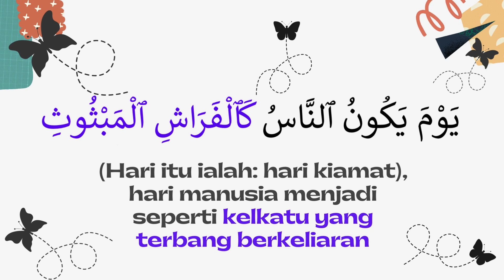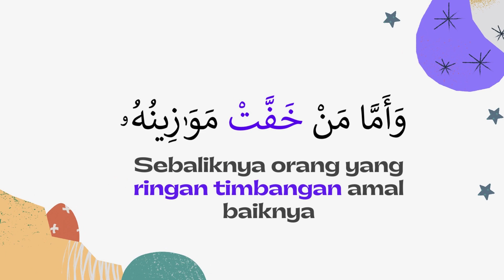Surah Al-Qariah| Audio Terjemahan B.Melayu | Sheikh Mishari Al-Afasi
Surah Al-Qari'ah (bahasa Arab: القارعة) adalah surah ke-101 dalam Al-Quran. Surah ini terdiri dari 11 ayat dan termasuk dalam kelompok surah Makkiyah, yaitu surah yang diturunkan di Mekah sebelum hijrah Nabi Muhammad ﷺ ke Madinah. Surah ini membahas tentang hari kiamat dan akibat perbuatan manusia selama hidupnya. Surah Al-Qari'ah turun sebagai peringatan tentang hari kiamat dan akibat perbuatan manusia. Ayat-ayat dalam surah ini menciptakan gambaran tentang keadaan dan kejadian pada saat hari kiamat tiba.